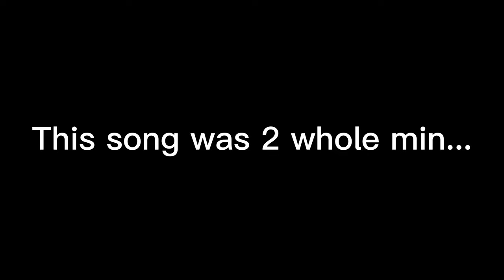How Fish Is Made| Lemon is fish?!?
ever just become a fish? well.. NOW YOU CAN
My other socials: